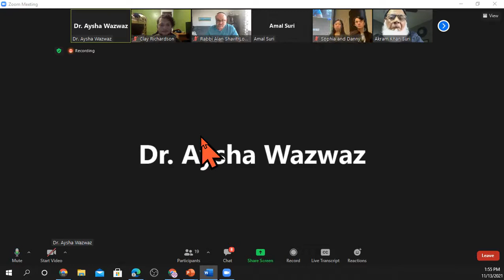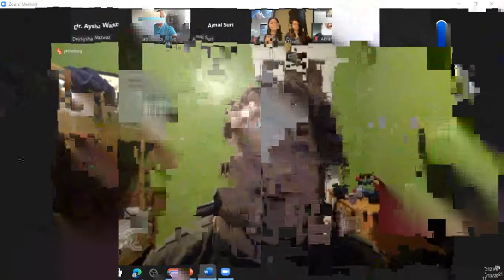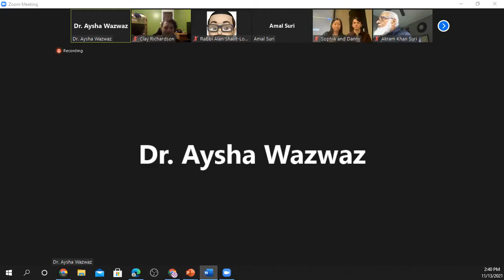Does interfaith end racism and injustice? Part one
Featuring: Dr. Aysha Wazwaz, Rev. Clay Richardson, and Rabbi Alon Shavit Lonstein